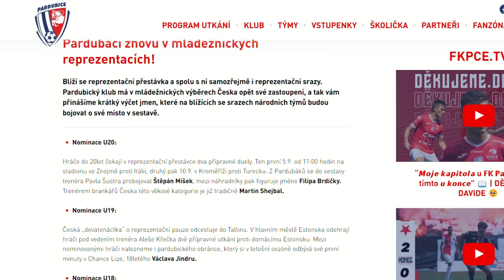Aktuality z klubu (15.) - Běží aukce dresů z derby!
Po nějaké době se znovu vracíme s rubrikou "Aktuality z klubu." První díl sezóny 2024/25 je poměrně nabitý. Proběhl nábor nových talentů do FK Pardubice, od pondělí běží aukce hraných dresů z východočeského derby proti Hradci Králové, nebo třeba hráči našeho A-týmu zavítali do ZŠ Ohrazenice, kde žákům popřáli úspěšný vstup do nového školního roku.